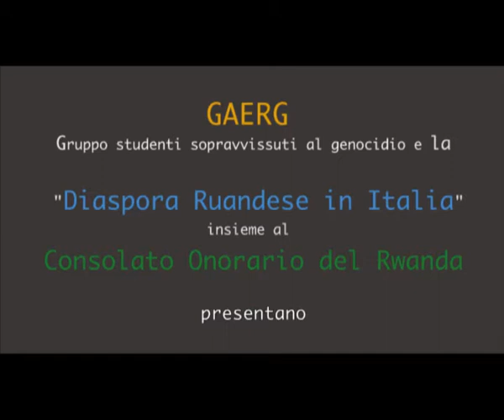Intervento Mariapia Fanfani alla giornata della memoria sul genocidio dei Tutsi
7 aprile 2011, Roma, Mariapia Fanfani racconta la sua impresa nel Rwanda del 1994 quando era in corso il genocidio dei Tutsi. Durante questa giornata riceve una medaglia al valore per l'impegno nella lotta contro il genocidio!